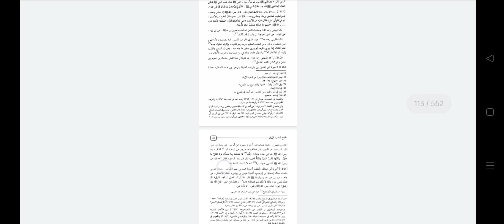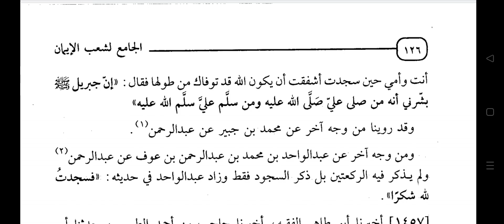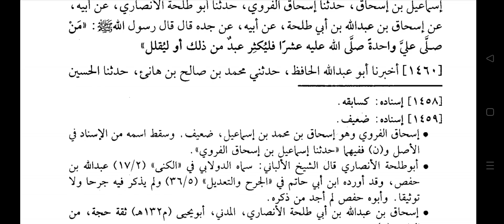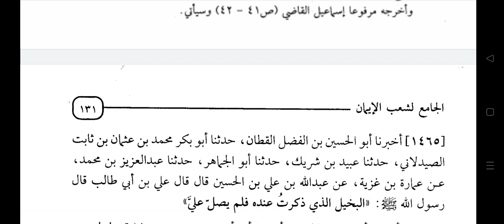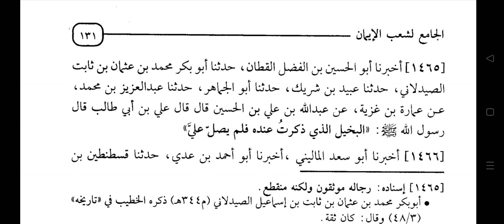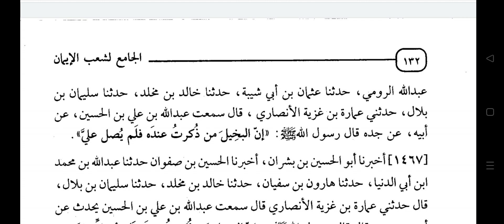SHOAB-UL-IMAAN LIL BAIHAQI Dars no:-127 by Hazrat Allama Moulana Mohammad Shahbaz Ashrafi Misbahi...